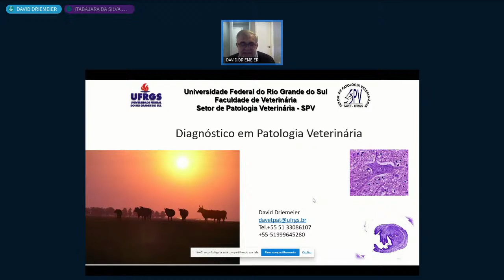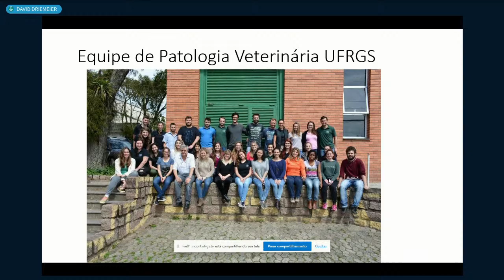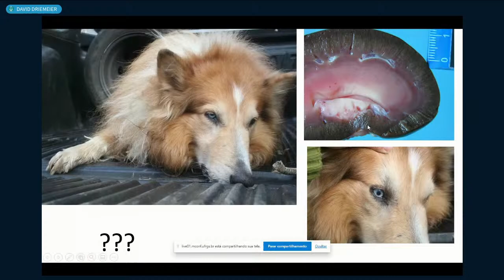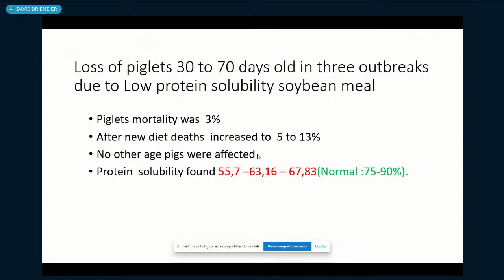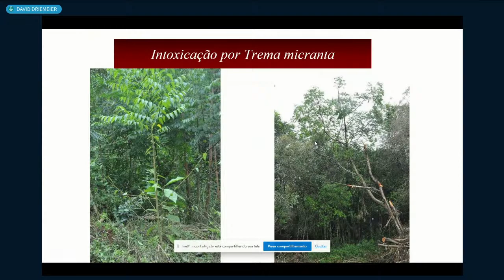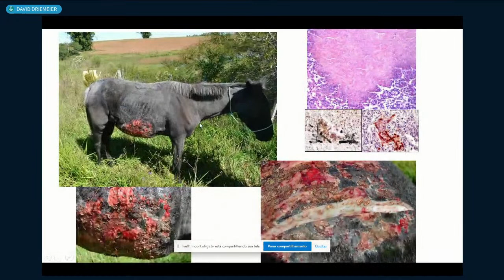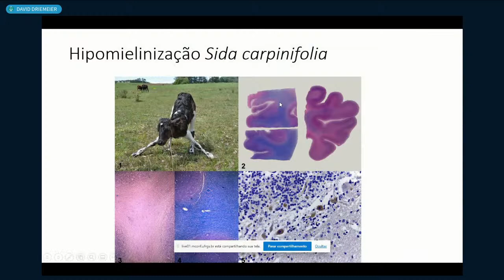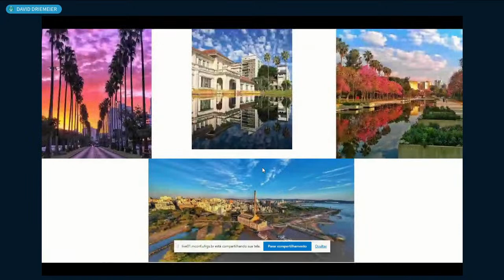Seminário do Centro de Biotecnologia - Dr. David Driemeier